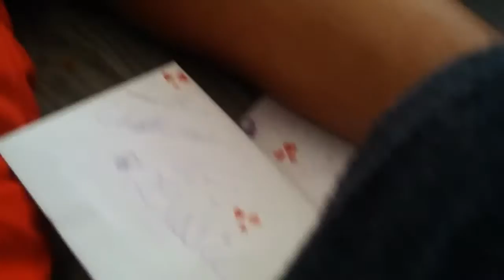A X-Box Christmas(3)